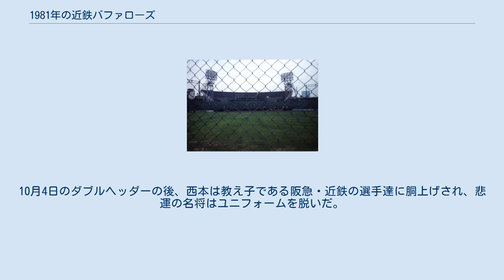1981年の近鉄バファローズ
1981年の近鉄バファローズ（1981ねんのきんてつバファローズ）では、1981年の近鉄バファローズの動向をまとめる。
 この年の近鉄バファローズは、西本幸雄監督の8年目のシーズンである。
 リーグ2連覇の立役者であるチャーリー・マニエルが前年オフの契約更改で球団側と決裂し退団。
主砲を失ったチームは4月下旬に5連敗を喫し最下位に転落、5月に入り5連勝で借金を1まで減らすも直後に5連敗、さらにその後も5連敗、6連敗と黒星を重ね、前期は5位南海に5ゲーム差を付けられ最下位。
後期に入ってもチームの調子は上がらず、8月後半には8連敗でまたも最下位に低迷。
9月下旬に8連勝と意地を見せて後期は4位で終えたが、年間では1973年以来8年ぶりの最下位に終わり、西本監督は勇退を表明。
マニエルが抜けた打線はチーム打率が前年のリーグ1位からリーグ最下位に急落し、チーム本塁打は3年連続リーグトップの149本を記録するも約100本近く減り、マニエルの抜けた穴は想像以上に大きかった。
ヤクルトへ移籍したマニエルの後釜として入団したビクター・ハリスがチームトップの22本塁打を記録し、アイク・ハンプトンは低打率ながら15本塁打を記録するも2人ともマニエルが記録した前年の48本には及ばず、チーム首位打者は小川亨の.295で3割打者不在に泣いた。
本塁打・打率の減少は前年まで使用していた公式球を下田武三コミッショナーが禁止した影響も大きいとされる。
投手陣はチーム防御率が前年から改善されたものの（4.96→4.10）柳田豊の10勝が最高で、左右の両エースである鈴木啓示と井本隆が揃って5勝に終わるという惨状だった。
10月4日のダブルヘッダーの後、西本は教え子である阪急・近鉄の選手達に胴上げされ、悲運の名将はユニフォームを脱いだ。
2位以下はプレーオフの結果に関係なく勝率順で決定